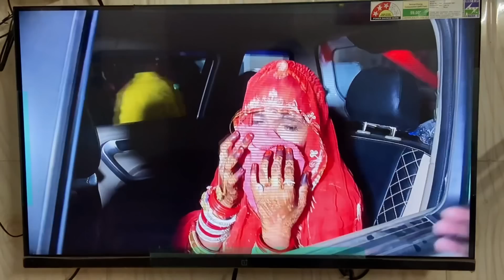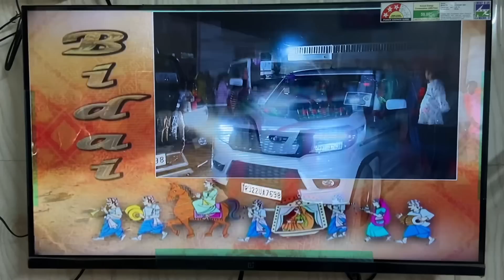Sumi ki Bidai🥹/ऐसी बिदाई कभी नहीं देखी होगी😭marwadi